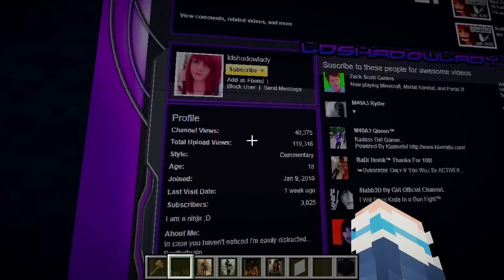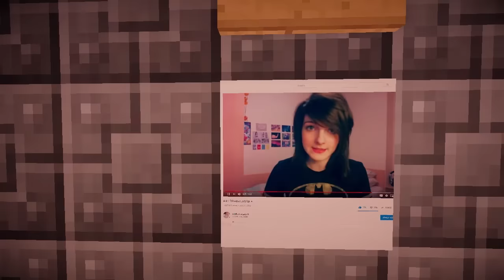Thank you! 5 Million Subscriber Celebration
Thank you for all your support over the years! I never thought we'd ever reach 5 million subscribers, this is wild. To celebrate this crazy milestone I have built the entire history of my YouTube channel in a minecraft world! Hopefully you recognises some of these phases if you are/were a fan of my channel.